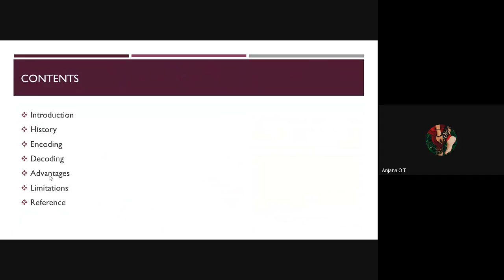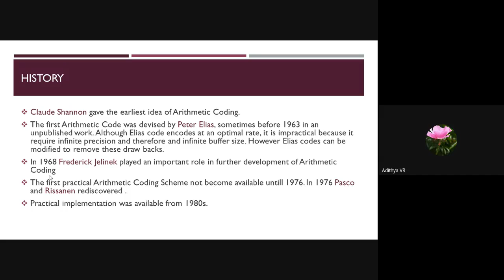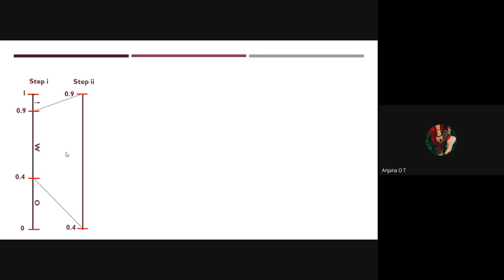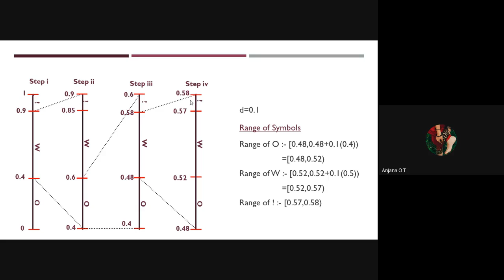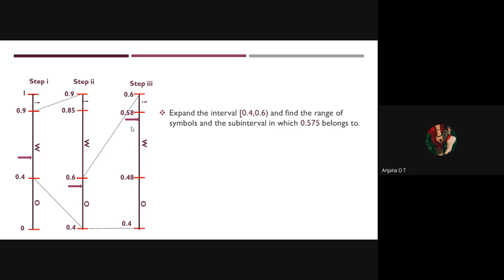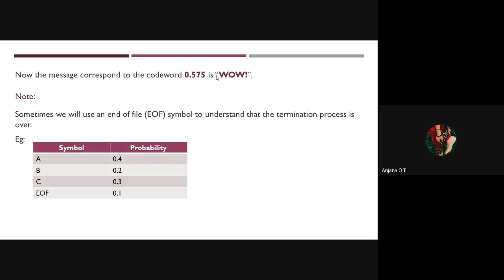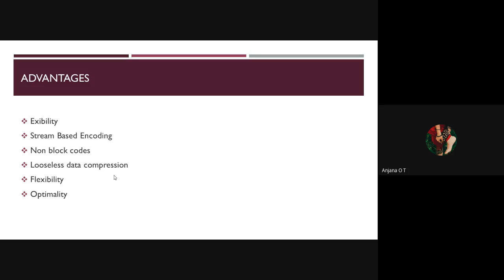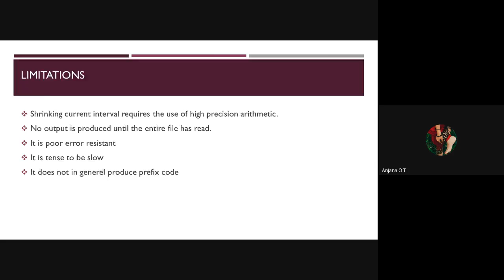Coding Theory 2020 09 21